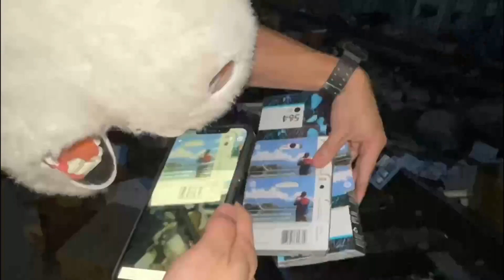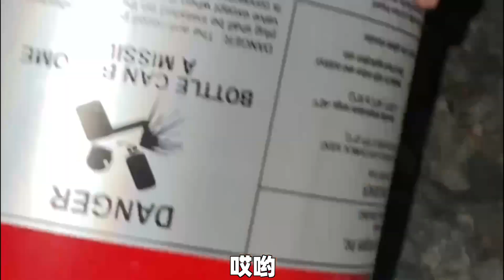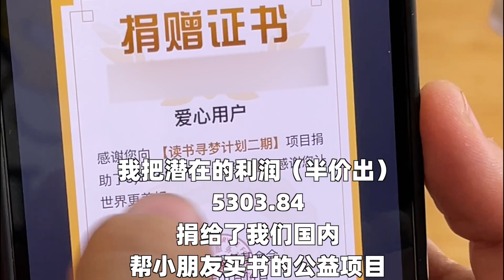1小时赚1万？洛圣都火车寻宝 - 毒角SHOW